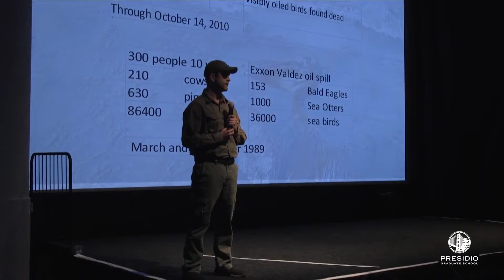Alumus Miles Woodruff introduces his Capstone Project VegRising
About Presidio Graduate School:

PGS is an accredited, nonprofit graduate school founded in 2003, offering several unique degree programs — three MBAs, the only sustainable MPA, and one of the only Dual MBA/MPAs — as well as several certificates, all taught with our systems-thinking methodology at the core. The premise we adhere to is that real change happens at the intersection between private enterprise and the public sector, and across commerce, and the common good.

Flexible, hybrid programs with monthly classes in San Francisco ensure that location and lifestyle aren’t an obstacle to pursuing a career with meaning. The full- and part-time degrees, and certificate programs meet almost any needs. Join the movement, invest in yourself, and improve the world – Become the solution.